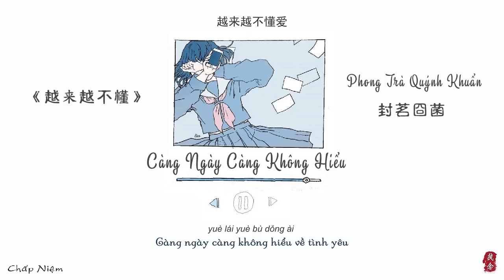[Vietsub + Pinyin] Càng Ngày Càng Không Hiểu - Cover: Phong Trà Quýnh Khuẩn || 越来越不懂 - 封茗囧菌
Song: Càng Ngày Càng Không Hiểu
Thể hiện: Phong Trà Quýnh Khuẩn
Nguyên Xướng: Thái Kiện Nhã
Sáng tác: Thái Kiện Nhã
Design | Trans | Sub | Timing | Encode: Chấp Niệm
Phần mềm: Photoshop CC 2017, After Effect CS6, Proshow, Aegisub32, Megui
VUI LÒNG KHÔNG MANG BẢN DỊCH VÀ REUP VIDEO DƯỚI MỌI HÌNH THỨC. XIN HÃY TÔN TRỌNG CÔNG SỨC CỦA TỚ. CẢM ƠN
Nếu bạn có bất cứ câu hỏi hoặc vấn đề liên quan đến video.
If you have any questions or problems.